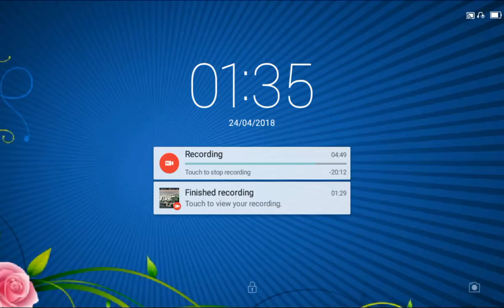RR3–NASCAR–QUANTICFIRE TALENT TOUR–9.3.Pro: Daytona(Nascar)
REAL RACING 3 – NASCAR – QUANTICFIRE TALENT TOUR
Circuit: Daytona International Speedway[Night]
Car: Chevrolet SS (NASCAR ACADEMY)

Steering Assist: Low
Traction Control: Off
Brake Assist: Off
Steering: Tilt A
Steering: Sensitivity 7 or 3

My Playlist Blog:

Screen Recorders:
Screen Recorder